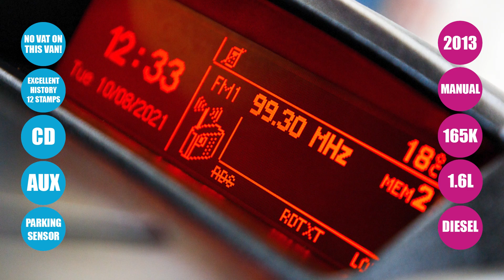Citroen Berlingo 1.6 Hdi L1 625 Enterprise Panel Van Swb 5dr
No Vat on This Van!
 Only 1 Owner from New
 Excellent History with 12 Stamps
 Rear Parking Sensors
 Super Economical Diesel Engine
 Finance Arranged
 Personal Sales Videos Available